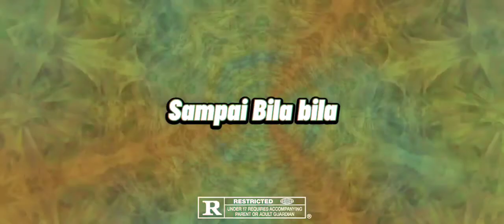Ridzoone - Selamanya sayang (Official Audio)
Selamanya Sayang♥️

Prod by Owlmusiq
composed by Ridzoone
Written by ridzoone
Video by Owlmusiq